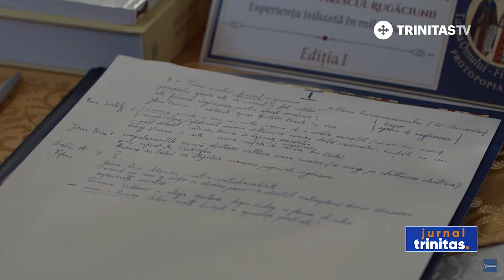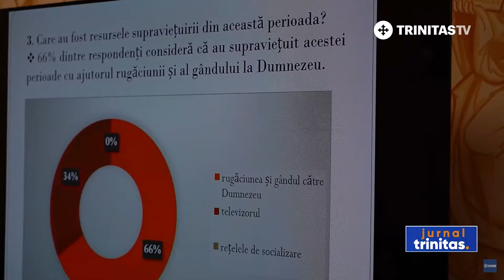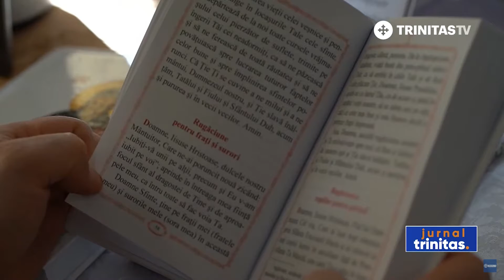Simpozion internațional ,, Taina omului - firescul rugăciunii ''. Experiența isihastă în mileniul 3